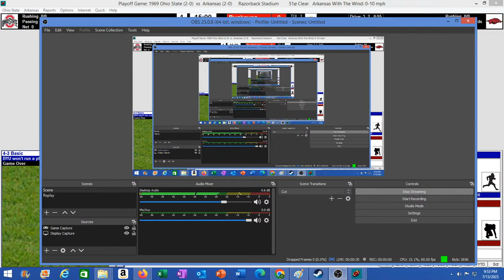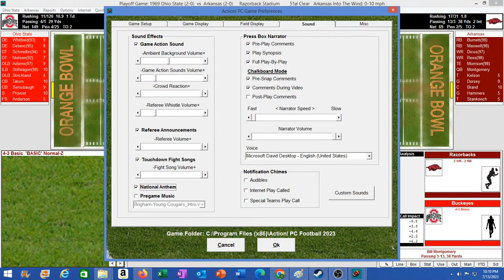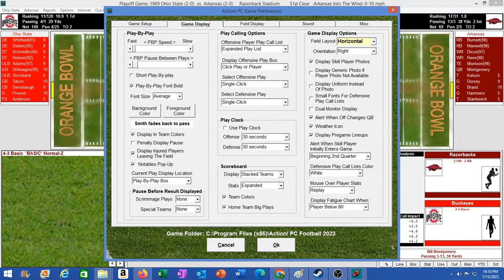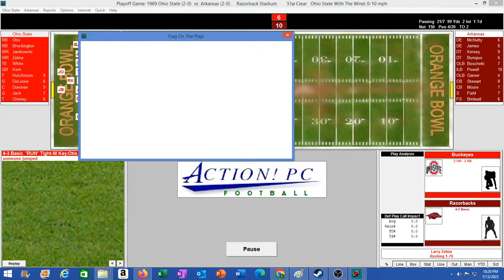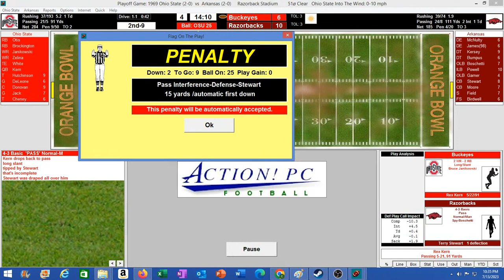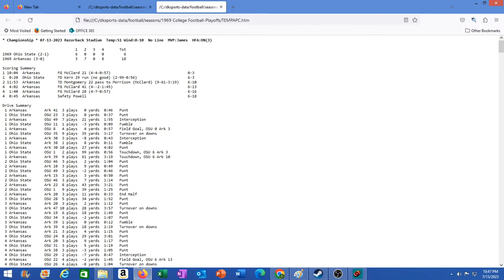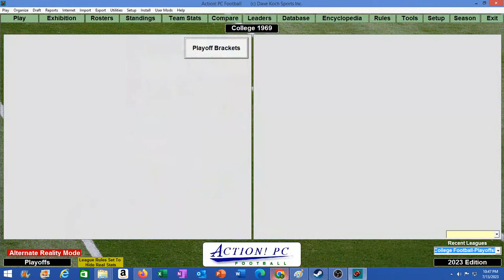The 1969 College Replay: FINAL FOUR: Orange Bowl: Ohio St vs Arkansas